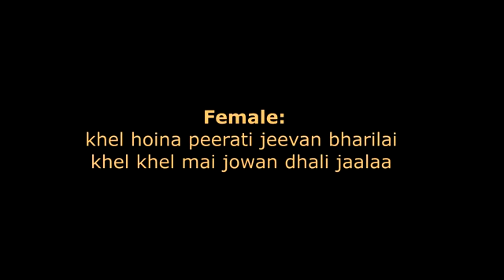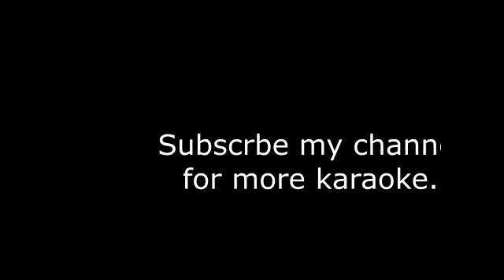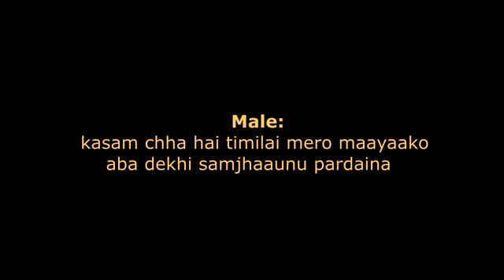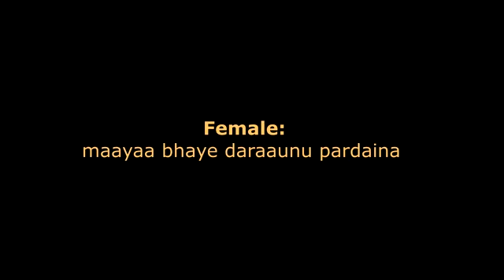Isarale bolauna pardaina lyrics